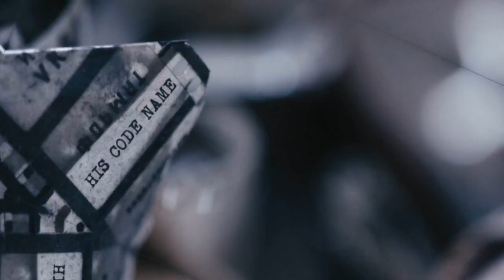Last Days of the Condor by James Grady Book Trailer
LAST DAYS OF THE CONDOR is the sequel to renowned screenwriter James Grady’s New York Times bestselling Six Days of the Condor. Grady brings back “The Condor,” the beloved character from both the page and silver screen, continuing the breakneck saga of America’s top secrets in another razor-edged and realistic adventure. and find out more about the author Thriller